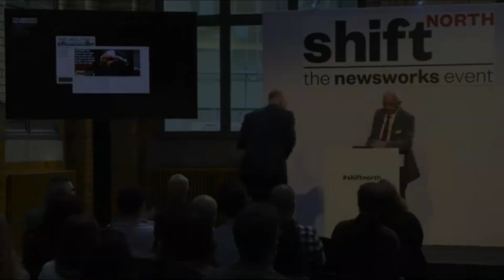Man who exposed Rotherham Grooming, Police & Government tells his story - Best Exposé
Andrew Norfolk tells how he exposed Islamic child grooming gangs in Britain, and how he was given the documentation that proved the police and government cowardly stood by and let it happen through fear of being accused of racism and incompetence.